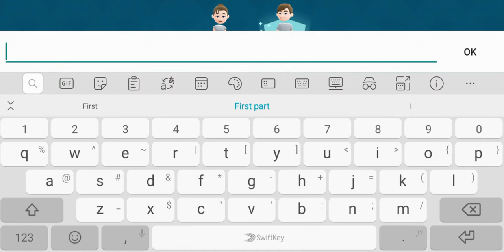1. ARRIVAL OF NEW GUEST - Hotel Hideaway - Virtual Reality Gameplay Walkthrough (Android, iOS)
First part of Hotel Hideaway - Virtual Reality Life Simulator Gameplay and Walkthrough.